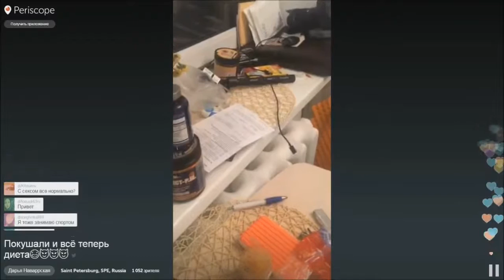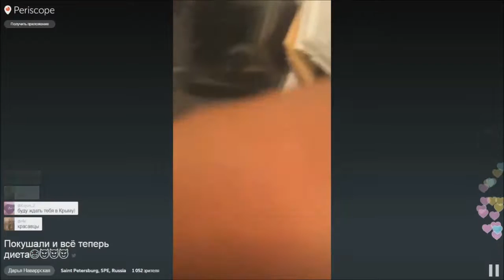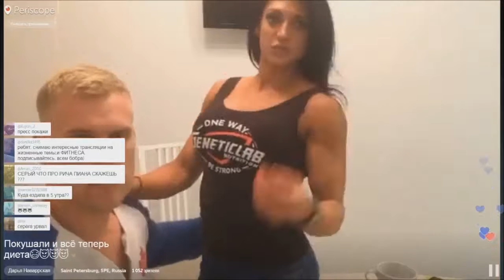МИРОНОВ И НАВАРСКАЯ!!!